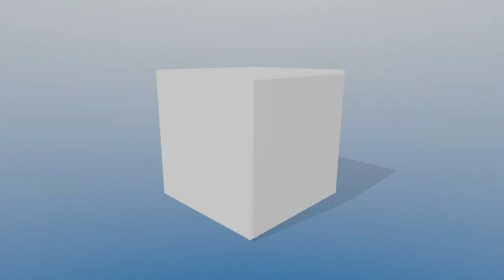Courthouse Players - Foxfire scene - 9-29-17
Scene from the Courthouse Players production of Foxfire. Hartford, Ky. - 9-29-17

Sharon Autry is playing Annie Nations, Jamie Johnson is Dillard Nations and Neil Grant is playing the late Hector Nations.